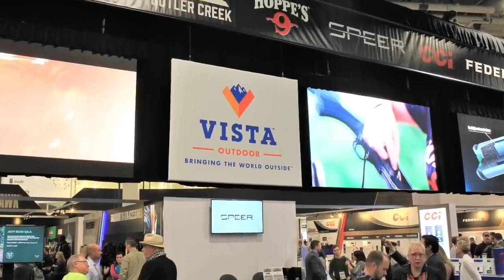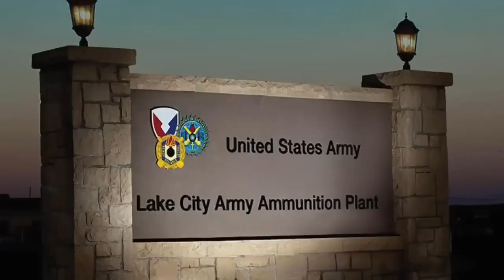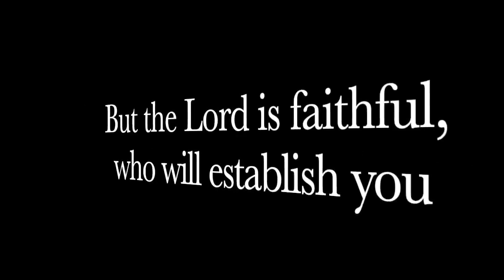5 Facts That Show The Worst Ammo Shortage EVER Just Started!!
This video shows 5 FACTS that show we have BEGUN THE WORST AMMO SHORTAGE EVER!!